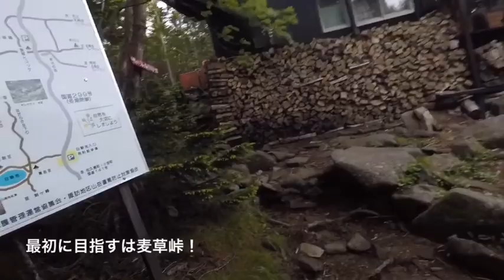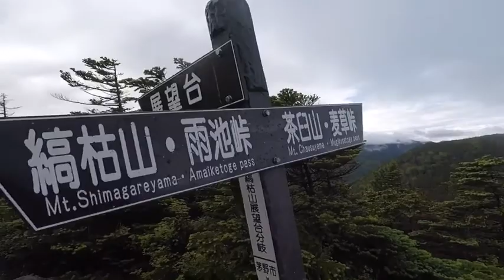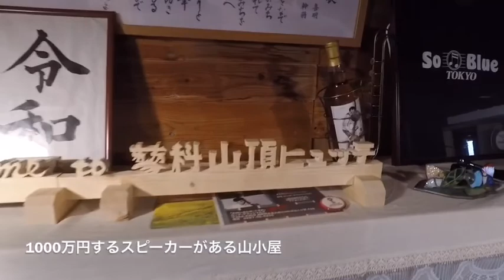【八ヶ岳縦走 vol.3】黒百合ヒュッテ～蓼科山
3:30に起床
昨日の夕飯の鍋におにぎりを入れて暖めて雑炊を、朝ごはんにしました！
4:30に黒百合ヒュッテを出発すると、きれいな朝日を拝むことができました！これが山に泊まる醍醐味！
麦草峠を経て茶臼山へ！こんな朝っぱらからすごいキツい登り。
縞枯山を通り、北横岳！お！北横岳についた！と思ったら南峰と北峰とあり、北峰が本物の北横岳でしたー！
なんと、北横岳から今回の旅のゴール、蓼科山が見えました！やったぜと思ったら北横岳から一気に下って、悲しい気持ちに。
蓼科山の登りは疲れた身体には刺激的過ぎましたね！
頂上は霧。
登山は午前中に山頂に到着するに限る。
プール平まで下山してバスで茅野駅へ！

南八ヶ岳は景色もよく、山ーーーって感じ！北八ヶ岳は基本的に森の中！苔が美しかった！